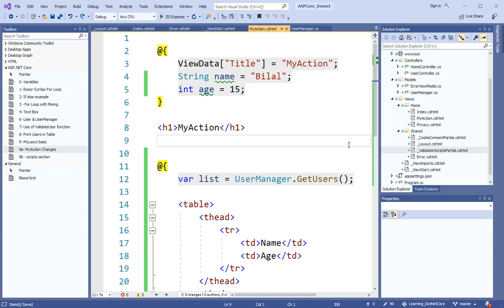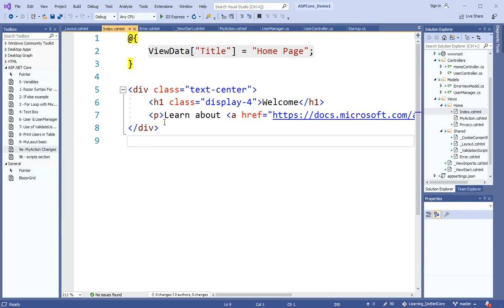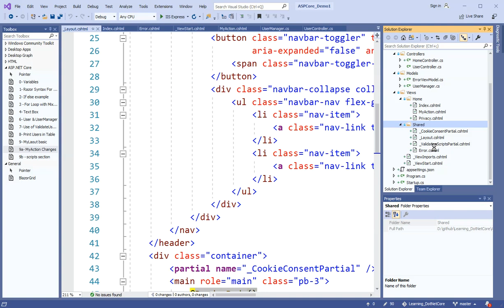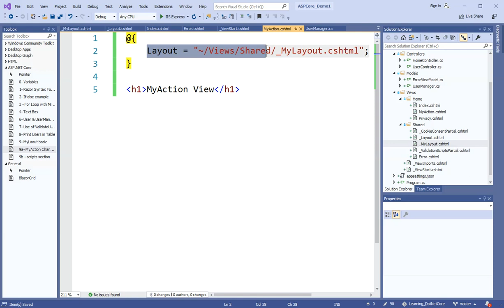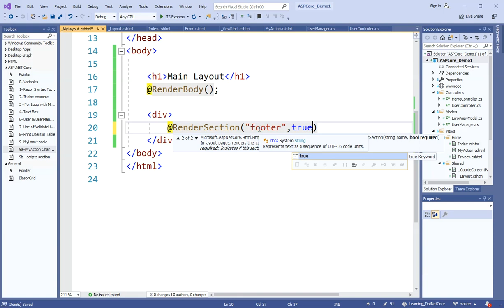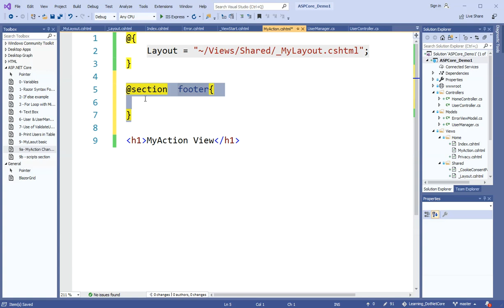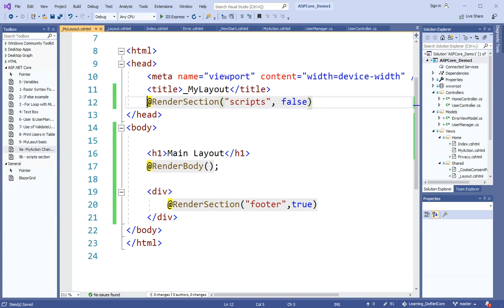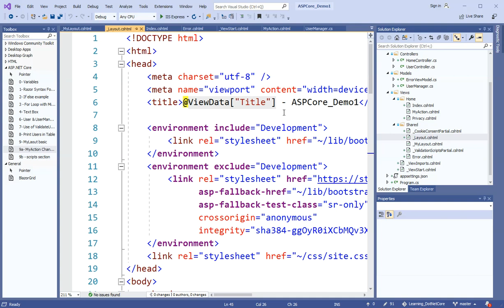4- ASP.NET Core - What are Layouts - Urdu/Hindi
- What are Layouts?
- How to create a Layout and Use it in content view?
- What are RenderBody & RenderSection functions?